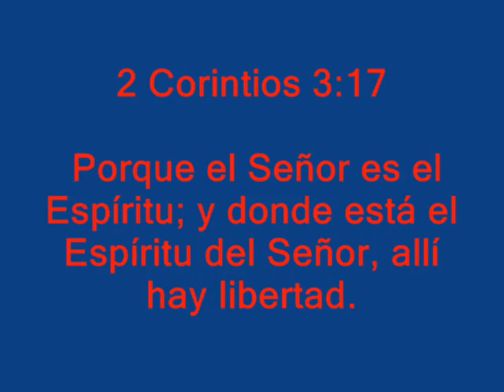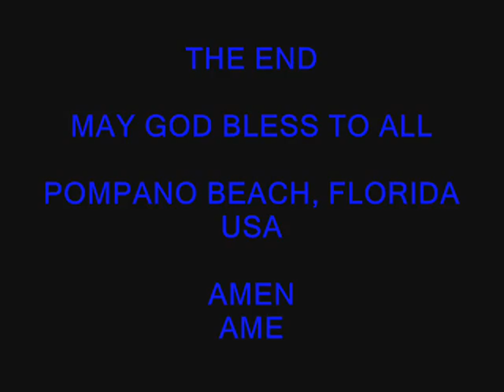POTATOES SCALLOPS WITH THE HOMELESS